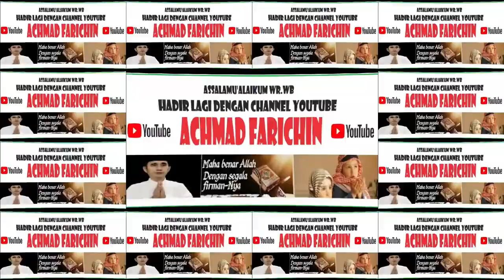FINAL TILAWAH DEWASA // MTQ XXX PROVINSI JAWA TIMUR DI PASURUAN TAHUN 2023